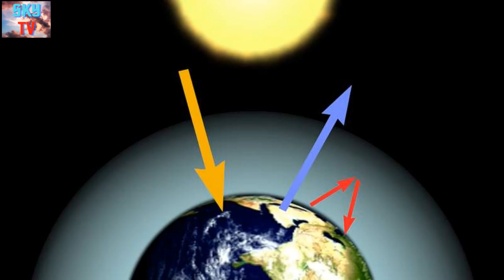প্রধান প্রধান খবর 3 December 2020 | Daily Bangla News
প্রিয় ভাই-বোনেরা, আপনাদের জন্য আমরা প্রতিদিন দেশ-বিদেশের প্রধান প্রধান খবর পরিবেশন করছি। ধন্যবাদ।